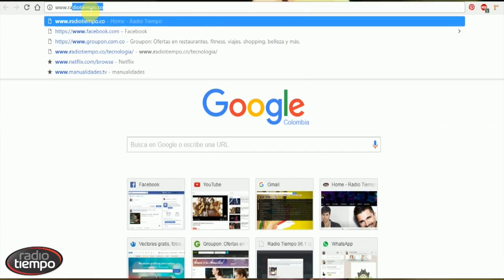Vamos a ver a Peppa Pig en Barranquilla con RadioTiempo.co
Llega a Barranquilla el show oficial de Peppa Pig ‘La Búsqueda del tesoro’ con los personajes originales, una aventura que ningún niño y niña se pueden perder.  ¿Quieres asistir con tus hijos a este show inolvidable?